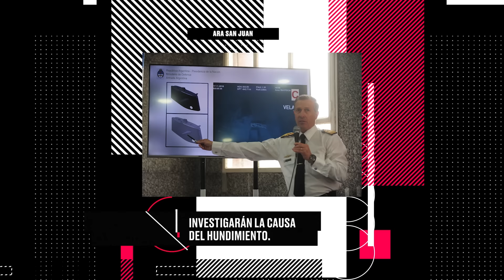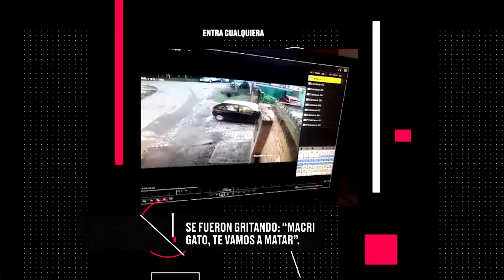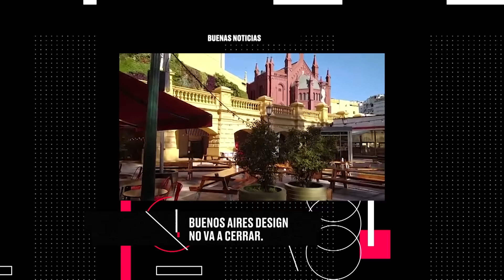Investigarán el hundimiento del ARA San Juan | Noticiero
Hoy Mario te cuenta que siguen las investigaciones por el ARA San Juan, que a Macri le cayeron visitas de sorpresa, que el fondo es una Massa y la cuidad esta detonada.